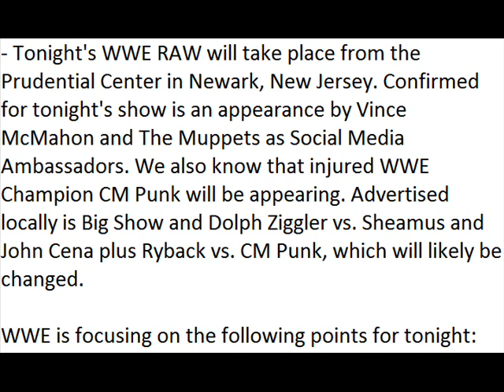WWE Raw Preview 12/10/12 (HQ)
WWE Raw Preview 12/10/12 WWE Raw Preview 12/10/12 WWE Raw Preview 12/10/12 WWE Raw Preview 12/10/12 WWE Raw Preview 12/10/12 WWE Raw Preview 12/10/12 WWE Raw Preview 12/10/12 WWE Raw Preview 12/10/12 WWE Raw Preview 12/10/12